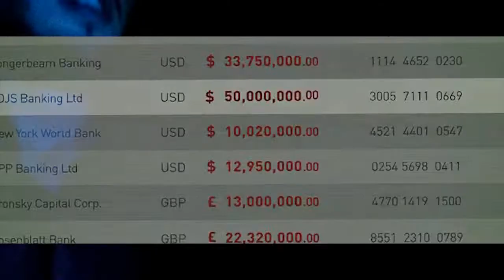Nelle scarpe di Giufà (Settimana 1) | Vita di Teatro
"Nelle scarpe di Giufà" è finalmente andato in scena.
Com'è andata la prima settimana di spettacolo?

La Nuova Accademia degli Arrischianti, produttrice dello spettacolo e partner italiano del Progetto Giufà, la trovate ai seguenti link: